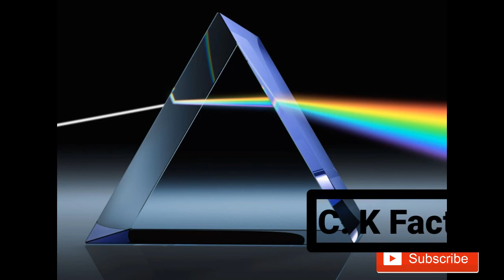Samuder ka pani Nela Kyu dikhta hai || Mystery of seeing Sea blue || CK Facts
I hope you enjoyed this video and learn through it that how sea water seen like blue.